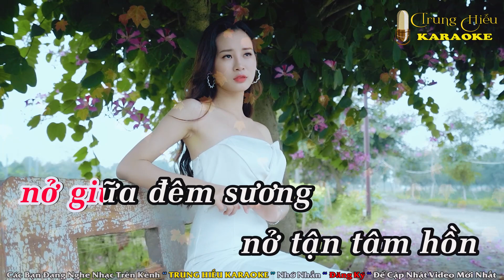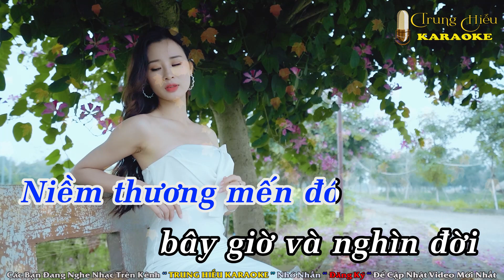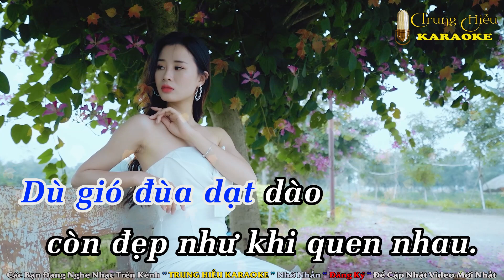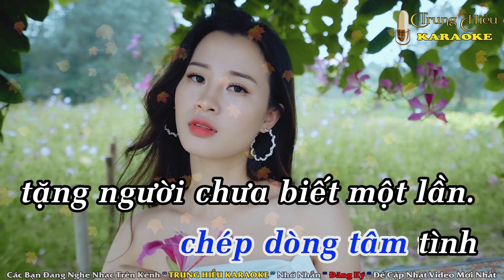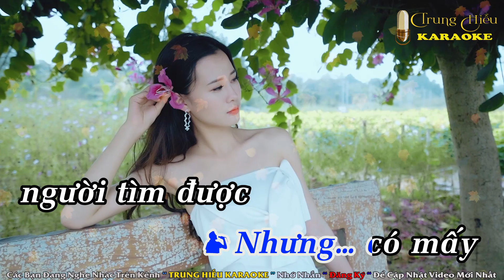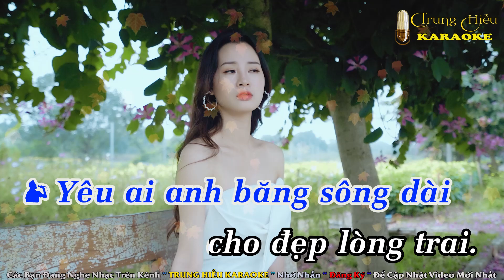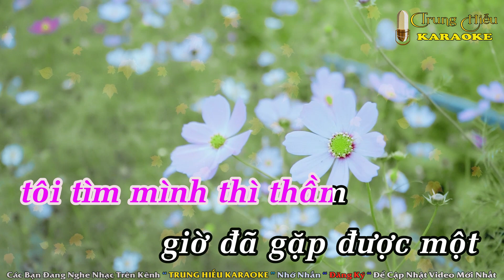Hoa Nở Về Đêm Karaoke Tone Nam - Beat Chuẩn Nhạc Sống Phối mới Dễ Hát || Trung Hiếu Karaoke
✔️© Copyright by ➤ Trung Hiếu Karaoke   ☞ Do not Reup